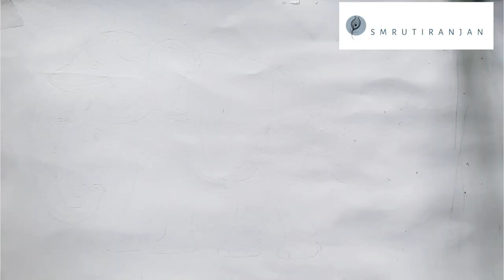How to make pattachitra//pattachitra making tutorials//pattachitra elephant.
You can visit or follow:-

You can customize your order for pattachitra sarees or wall hangings etc.